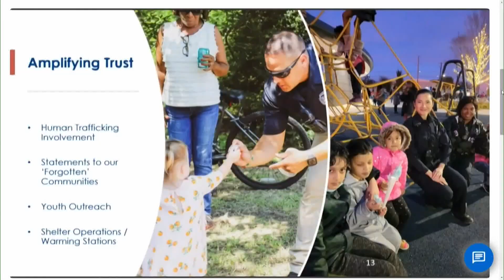Dallas Police Department begins 2nd phase of crime reduction plan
”Our focus is simple, community engagement officers bridge the gap between our neighborhood and the department," said Chief Garcia.